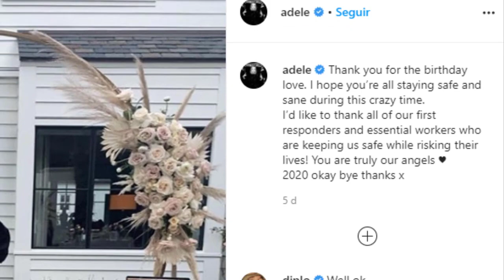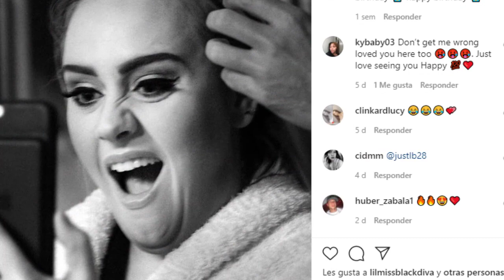Adele: Su Impactante Transformación y Vida Personal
🌟 **La Increíble Transformación de Adele: Antes y Después de Perder Peso** 🌟
En este video, exploramos la sorprendente transformación de Adele desde sus luchas con el peso hasta su nueva vida después de la pérdida de peso. Descubre cómo este cambio ha impactado su carrera, su vida personal y su salud mental.

0:00 - Introducción
0:30 - Lucha con el Peso y la Depresión
1:30 - El Proceso de Pérdida de Peso
2:30 - Vida Después de la Transformación
3:30 - Impacto en su Carrera y Relaciones
4:00 - Conclusión